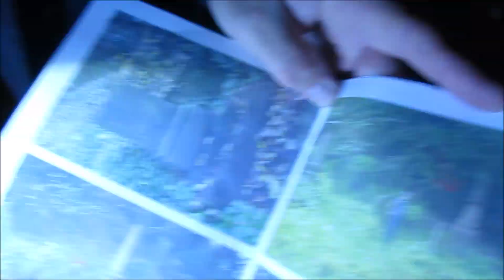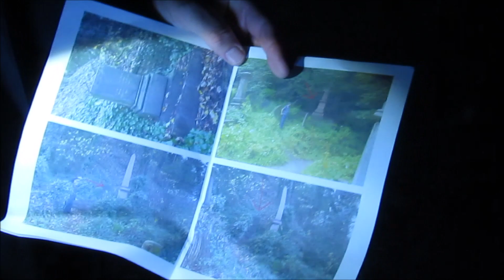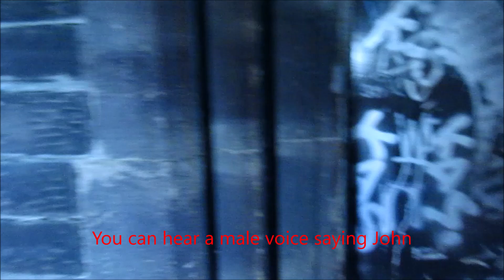General Cemetery Part One